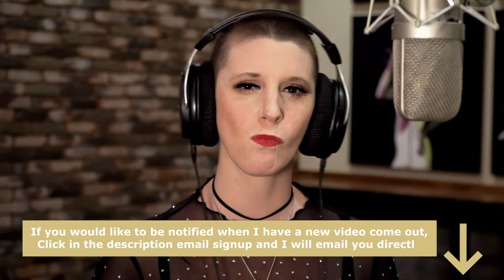Queensrÿche - Queen Of The Reich - Geoff Tate ft. Jaclyn Serre - Ken Tamplin Vocal Academy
In this video, KTVA student Jaclyn Serre throws down hard with Queensrÿche - Geoff Tate's classic Queen Of The Reich!

I've been working with Jaclyn for a few years now.

Jaclyn has taken WebCam Zoom sessions with me and we finally decided it was time for her to come down to the studio to show off her stuff!

Originally much of the material we worked on was not hard rock. But Jaclyn wanted to kick some Rock Booty, so we said "OK let's do this!"

We then picked a couple of epic classic rock pieces to work on: "Queen Of The Reich" and "The Trooper".

Here is the first of our two first big steps out. We present to you Queensrÿche and the song that helped make them famous "Queen of the Reich."

Let us know how we did!

Learn To Sing Like This!

I wanted you to know that YouTube no longer sends email notifications about new releases. If you would like to know when a new video is released you can sign up to receive updates